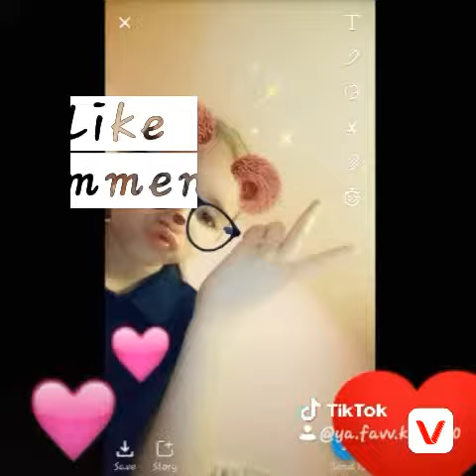That's what you call savages